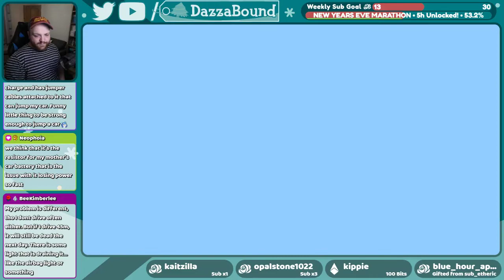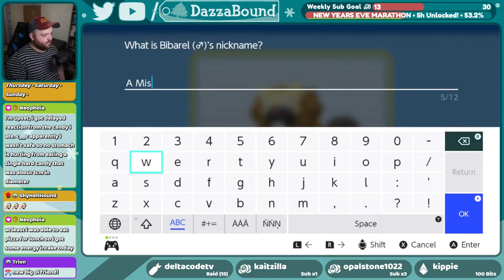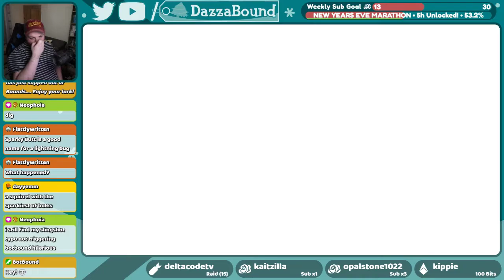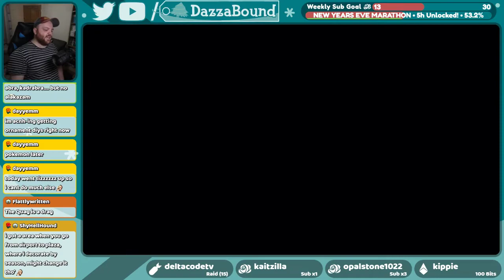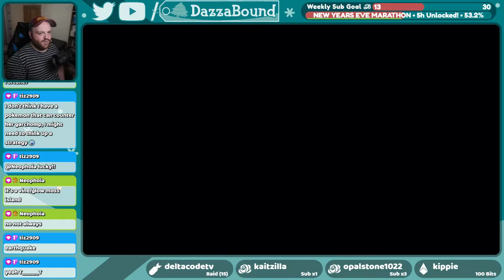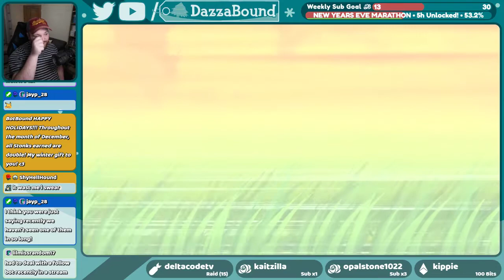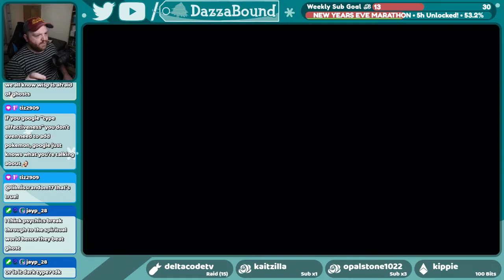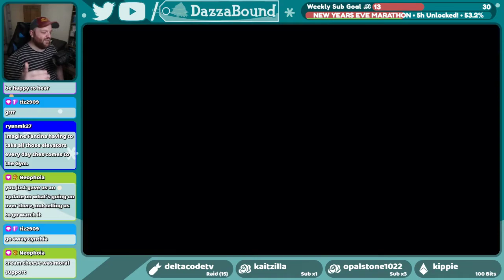Faking Out Fantina! :: Pokémon Brilliant Diamond :: Ep. 6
We head west of Pastoria heading back to Hearthome City to finally take on Fantina for our 5th gym badge!

Originally streamed Dec 16th, 2021